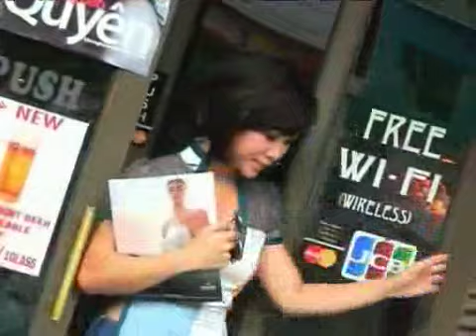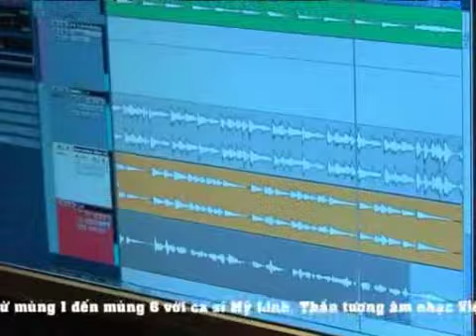[ CHAT VOI SAO ] UYEN LINH ( Xuan Tan Mao ) 1/5